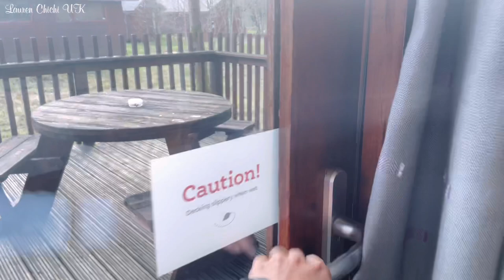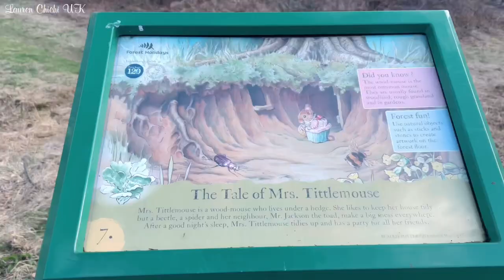Du Lịch Scotland | Review Khách Sạn Nhà Sàn Gỗ Giữa Núi Rừng Scotland | Khám Phá UK | 93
Hello các bạn, mình là Kim, hôm nay mình có dịp du lịch Scotland và lần đầu trải nghiệm ở cabin - nhà sàn gỗ, khu nhà sàn nằm giữa núi rừng Scotland rất tĩnh lặng và phong cảnh hữu tình.
Mình sẽ review cho các bạn xem nhà ở đây ra sao nhé, mời các bạn cùng mình dạo quanh căn nhà. Chúc mọi người xem video vui vẻ và có một ngày tốt lành nhé.